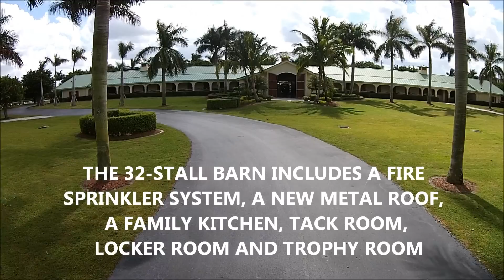Wellington Florida Equestrian Estate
40-Acre Equestrian Estate in Wellington, Florida